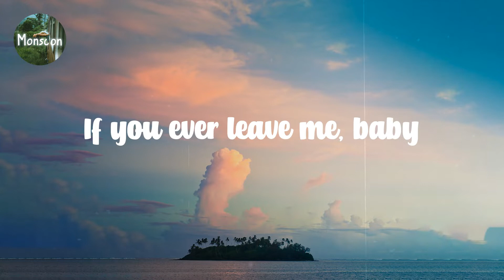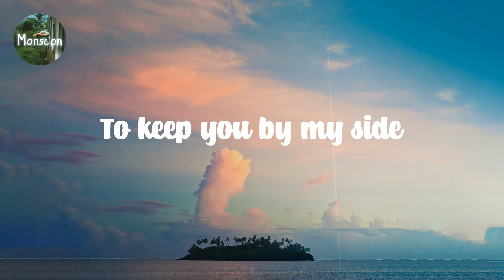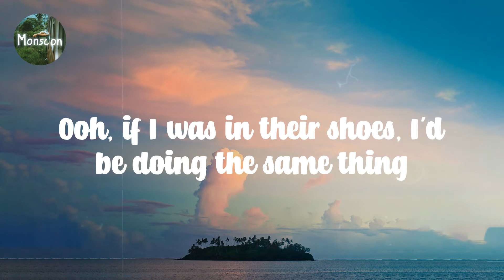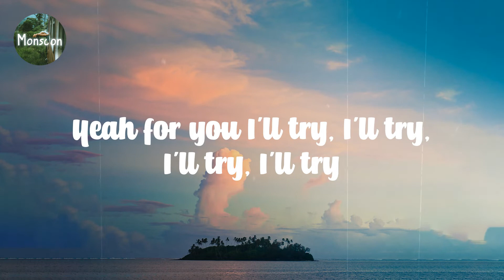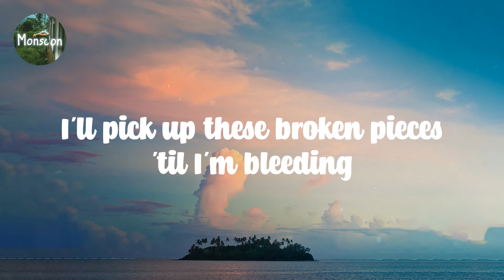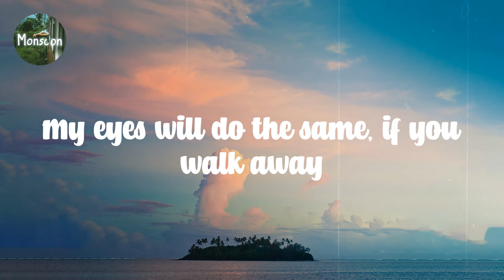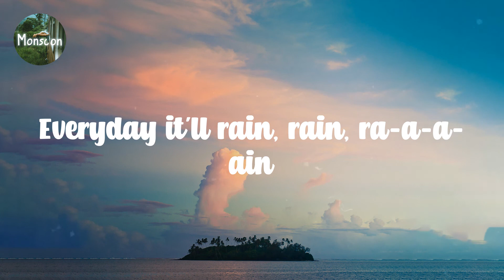Bruno Mars - It Will Rain // Lyric video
L͎y͎r͎i͎c͎ ͎v͎i͎d͎e͎o͎ ͎f͎o͎r͎ ͎I͎t͎ ͎W͎i͎l͎l͎ ͎R͎a͎i͎n͎ ͎b͎y͎ ͎B͎r͎u͎n͎o͎ ͎M͎a͎r͎s͎

L͎y͎r͎i͎c͎s͎:͎

I͎f͎ ͎y͎o͎u͎ ͎e͎v͎e͎r͎ ͎l͎e͎a͎v͎e͎ ͎m͎e͎,͎ ͎b͎a͎b͎y͎
L͎e͎a͎v͎e͎ ͎s͎o͎m͎e͎ ͎m͎o͎r͎p͎h͎i͎n͎e͎ ͎a͎t͎ ͎m͎y͎ ͎d͎o͎o͎r͎
'͎C͎a͎u͎s͎e͎ ͎i͎t͎ ͎w͎o͎u͎l͎d͎ ͎t͎a͎k͎e͎ ͎a͎ ͎w͎h͎o͎l͎e͎ ͎l͎o͎t͎ ͎o͎f͎ ͎m͎e͎d͎i͎c͎a͎t͎i͎o͎n͎
T͎o͎ ͎r͎e͎a͎l͎i͎z͎e͎ ͎w͎h͎a͎t͎ ͎w͎e͎ ͎u͎s͎e͎d͎ ͎t͎o͎ ͎h͎a͎v͎e͎
W͎e͎ ͎d͎o͎n͎'͎t͎ ͎h͎a͎v͎e͎ ͎i͎t͎ ͎a͎n͎y͎m͎o͎r͎e͎
T͎h͎e͎r͎e͎'͎s͎ ͎n͎o͎ ͎r͎e͎l͎i͎g͎i͎o͎n͎ ͎t͎h͎a͎t͎ ͎c͎o͎u͎l͎d͎ ͎s͎a͎v͎e͎ ͎m͎e͎
N͎o͎ ͎m͎a͎t͎t͎e͎r͎ ͎h͎o͎w͎ ͎l͎o͎n͎g͎ ͎m͎y͎ ͎k͎n͎e͎e͎s͎ ͎a͎r͎e͎ ͎o͎n͎ ͎t͎h͎e͎ ͎f͎l͎o͎o͎r͎ ͎(͎O͎o͎h͎)͎
S͎o͎ ͎k͎e͎e͎p͎ ͎i͎n͎ ͎m͎i͎n͎d͎ ͎a͎l͎l͎ ͎t͎h͎e͎ ͎s͎a͎c͎r͎i͎f͎i͎c͎e͎s͎ ͎I͎'͎m͎ ͎m͎a͎k͎i͎n͎'͎
T͎o͎ ͎k͎e͎e͎p͎ ͎y͎o͎u͎ ͎b͎y͎ ͎m͎y͎ ͎s͎i͎d͎e͎
T͎o͎ ͎k͎e͎e͎p͎ ͎y͎o͎u͎ ͎f͎r͎o͎m͎ ͎w͎a͎l͎k͎i͎n͎'͎ ͎o͎u͎t͎ ͎t͎h͎e͎ ͎d͎o͎o͎r͎
'͎C͎a͎u͎s͎e͎ ͎t͎h͎e͎r͎e͎'͎l͎l͎ ͎b͎e͎ ͎n͎o͎ ͎s͎u͎n͎l͎i͎g͎h͎t͎
I͎f͎ ͎I͎ ͎l͎o͎s͎e͎ ͎y͎o͎u͎,͎ ͎b͎a͎b͎y͎
T͎h͎e͎r͎e͎'͎l͎l͎ ͎b͎e͎ ͎n͎o͎ ͎c͎l͎e͎a͎r͎ ͎s͎k͎i͎e͎s͎
J͎u͎s͎t͎ ͎l͎i͎k͎e͎ ͎t͎h͎e͎ ͎c͎l͎o͎u͎d͎s͎
M͎y͎ ͎e͎y͎e͎s͎ ͎w͎i͎l͎l͎ ͎d͎o͎ ͎t͎h͎e͎ ͎s͎a͎m͎e͎,͎ ͎i͎f͎ ͎y͎o͎u͎ ͎w͎a͎l͎k͎ ͎a͎w͎a͎y͎
E͎v͎e͎r͎y͎d͎a͎y͎ ͎i͎t͎'͎l͎l͎ ͎r͎a͎i͎n͎,͎ ͎r͎a͎i͎n͎,͎ ͎r͎a͎-͎a͎-͎a͎-͎a͎i͎n͎
I͎'͎l͎l͎ ͎n͎e͎v͎e͎r͎ ͎b͎e͎ ͎y͎o͎u͎r͎ ͎m͎o͎t͎h͎e͎r͎'͎s͎ ͎f͎a͎v͎o͎r͎i͎t͎e͎
Y͎o͎u͎r͎ ͎d͎a͎d͎d͎y͎ ͎c͎a͎n͎'͎t͎ ͎e͎v͎e͎n͎ ͎l͎o͎o͎k͎ ͎m͎e͎ ͎i͎n͎ ͎t͎h͎e͎ ͎e͎y͎e͎
O͎o͎h͎,͎ ͎i͎f͎ ͎I͎ ͎w͎a͎s͎ ͎i͎n͎ ͎t͎h͎e͎i͎r͎ ͎s͎h͎o͎e͎s͎,͎ ͎I͎'͎d͎ ͎b͎e͎ ͎d͎o͎i͎n͎g͎ ͎t͎h͎e͎ ͎s͎a͎m͎e͎ ͎t͎h͎i͎n͎g͎
S͎a͎y͎i͎n͎'͎ ͎"͎t͎h͎e͎r͎e͎ ͎g͎o͎e͎s͎ ͎m͎y͎ ͎l͎i͎t͎t͎l͎e͎ ͎g͎i͎r͎l͎
W͎a͎l͎k͎i͎n͎'͎ ͎w͎i͎t͎h͎ ͎t͎h͎a͎t͎ ͎t͎r͎o͎u͎b͎l͎e͎s͎o͎m͎e͎ ͎g͎u͎y͎"͎
B͎u͎t͎ ͎t͎h͎e͎y͎'͎r͎e͎ ͎j͎u͎s͎t͎ ͎a͎f͎r͎a͎i͎d͎ ͎o͎f͎ ͎s͎o͎m͎e͎t͎h͎i͎n͎g͎ ͎t͎h͎e͎y͎ ͎c͎a͎n͎'͎t͎ ͎u͎n͎d͎e͎r͎s͎t͎a͎n͎d͎
O͎o͎h͎,͎ ͎b͎u͎t͎ ͎l͎i͎t͎t͎l͎e͎ ͎d͎a͎r͎l͎i͎n͎'͎ ͎w͎a͎t͎c͎h͎ ͎m͎e͎ ͎c͎h͎a͎n͎g͎e͎ ͎t͎h͎e͎i͎r͎ ͎m͎i͎n͎d͎s͎
Y͎e͎a͎h͎ ͎f͎o͎r͎ ͎y͎o͎u͎ ͎I͎'͎l͎l͎ ͎t͎r͎y͎,͎ ͎I͎'͎l͎l͎ ͎t͎r͎y͎,͎ ͎I͎'͎l͎l͎ ͎t͎r͎y͎,͎ ͎I͎'͎l͎l͎ ͎t͎r͎y͎
A͎n͎d͎ ͎p͎i͎c͎k͎ ͎u͎p͎ ͎t͎h͎e͎s͎e͎ ͎b͎r͎o͎k͎e͎n͎ ͎p͎i͎e͎c͎e͎s͎ ͎'͎t͎i͎l͎ ͎I͎'͎m͎ ͎b͎l͎e͎e͎d͎i͎n͎g͎
I͎f͎ ͎t͎h͎a͎t͎'͎l͎l͎ ͎m͎a͎k͎e͎ ͎y͎o͎u͎ ͎m͎i͎n͎e͎
O͎h͎,͎ ͎d͎o͎n͎'͎t͎ ͎y͎o͎u͎ ͎s͎a͎y͎ ͎(͎d͎o͎n͎'͎t͎ ͎y͎o͎u͎ ͎s͎a͎y͎)͎ ͎g͎o͎o͎d͎b͎y͎e͎ ͎(͎g͎o͎o͎d͎b͎y͎e͎)͎
D͎o͎n͎'͎t͎ ͎y͎o͎u͎ ͎s͎a͎y͎ ͎(͎d͎o͎n͎'͎t͎ ͎y͎o͎u͎ ͎s͎a͎y͎)͎ ͎g͎o͎o͎d͎b͎y͎e͎ ͎(͎g͎o͎o͎d͎b͎y͎e͎)͎
I͎'͎l͎l͎ ͎p͎i͎c͎k͎ ͎u͎p͎ ͎t͎h͎e͎s͎e͎ ͎b͎r͎o͎k͎e͎n͎ ͎p͎i͎e͎c͎e͎s͎ ͎'͎t͎i͎l͎ ͎I͎'͎m͎ ͎b͎l͎e͎e͎d͎i͎n͎g͎
I͎f͎ ͎t͎h͎a͎t͎'͎l͎l͎ ͎m͎a͎k͎e͎ ͎i͎t͎ ͎r͎i͎g͎h͎t͎
A͎n͎d͎ ͎j͎u͎s͎t͎ ͎l͎i͎k͎e͎ ͎t͎h͎e͎ ͎c͎l͎o͎u͎d͎s͎